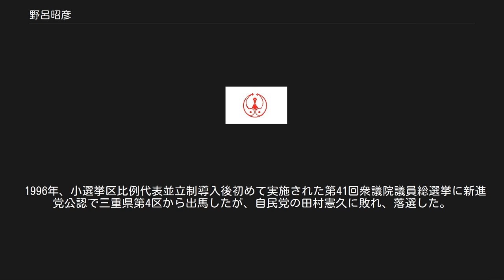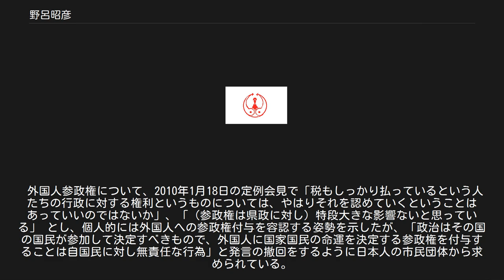野呂昭彦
野呂 昭彦（のろ あきひこ、1946年8月28日 - ）は、日本の政治家。
 衆議院議員（4期）、三重県松阪市長（1期）、三重県知事（民選第16・17代）を歴任。
 父は衆議院議員や三重県議会議長を務めた野呂恭一。
 三重県飯南郡飯高町（現松阪市）生まれ。
慶應義塾大学工学部（現理工学部）卒業。
1979年、父・野呂恭一の厚生大臣就任に伴い、父の秘書を務める。
 1983年、第37回衆議院議員総選挙に旧三重県第2区から自由民主党公認で出馬し、初当選を果たす（当選同期に田中直紀・熊谷弘・額賀福志郎・野呂田芳成・衛藤征士郎・田中秀征・尾身幸次・北川正恭・町村信孝・伊吹文明・自見庄三郎・中川昭一・大島理森・鈴木宗男・甘利明など）。
自民党時代は河本派に所属した。
 1994年、羽田内閣総辞職に伴う6月29日の首班指名選挙において、自民・社会・さきがけ3党による村山富市社会党委員長の擁立を決定した自民党の党議に反発し、自民党を離党して旧連立与党（新生党ほか7党派）に擁立された海部俊樹元首相に投票し、造反。
海部を党首に自由改革連合結党に参加し、同年末の新進党結党にも参画した（海部は初代新進党党首に就任）。
 1996年、小選挙区比例代表並立制導入後初めて実施された第41回衆議院議員総選挙に新進党公認で三重県第4区から出馬したが、自民党の田村憲久に敗れ、落選した。
 1997年末の新進党解党後は自由党に入党し、当初は国政復帰をめざしていたが、2000年4月に松阪市長選挙に出馬し、当選。
国会議員を経験した三重県内の首長は、参議院議員を経て四日市市長に就任した井上哲夫に次いで2人目。
 三重県知事の北川正恭（野呂とは1983年総選挙当選同期）が3選不出馬を表明したため、2003年4月、1期目の任期途中で松阪市長を辞職し知事選挙出馬を表明。
民主・社民2党の推薦を受け当選した。
2007年の知事選では民主、社民に加え自民、公明、新政みえの5党派相乗りで再選を果たした。
 2010年8月に息子が覚醒剤取締法違反で逮捕。
野呂は息子が以前にも覚醒剤事件で有罪判決を受け、執行猶予中だったことを明らかにした。
これを理由とした辞職要求は出なかったが、翌年の3選への出馬は難しい立場になった。
 2010年11月25日の三重県議会本会議において、翌年の知事選に出馬せず2期で退任する意向を表明し、2011年4月に退任した。
2016年11月、旭日重光章を受章。
 尊敬する人物は、母校・慶應義塾大学の創設者である福澤諭吉。
 伊勢海老・真珠・蛤・松阪牛・鮑・四日市とんてき・海苔・赤福などの三重県では美食であるグルメに恵まれている事から、「美し国三重」をキャッチコピーにして観光をアピールした。
三重県が美し国とされる由来は、『日本書紀』などの倭姫命伝説では伊勢国が美し国（うましくに）と記述されているのが、根拠である。
宮城県も美し国として観光立県として美食観光をアピールしていた事から、三重県と宮城県との間に美し国論争が繰り広げられて、村井嘉浩宮城県知事との三重県知事の野呂がお互い美し国を名乗るのが正しいと発言してマスコミに取り上げられて討論となった。
観光立県として美し国おこし・三重構想を策定した。
 外国人参政権について、2010年1月18日の定例会見で「税もしっかり払っているという人たちの行政に対する権利というものについては、やはりそれを認めていくということはあっていいのではないか」、「（参政権は県政に対し）特段大きな影響ないと思っている」 とし、個人的には外国人への参政権付与を容認する姿勢を示したが、「政治はその国の国民が参加して決定すべきもので、外国人に国家国民の命運を決定する参政権を付与することは自国民に対し無責任な行為」と発言の撤回をするように日本人の市民団体から求められている。